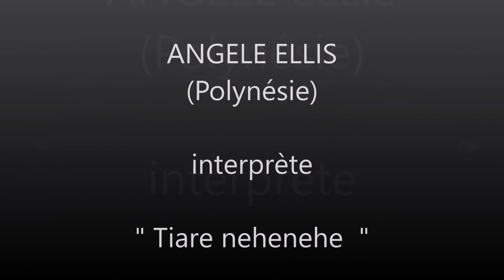Tiare nehenehe / ANGELE ELLIS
Titre : Tiare nehenehe
Artiste : ANGELE ELLIS (Polynésie)